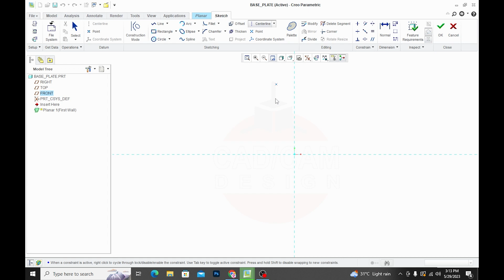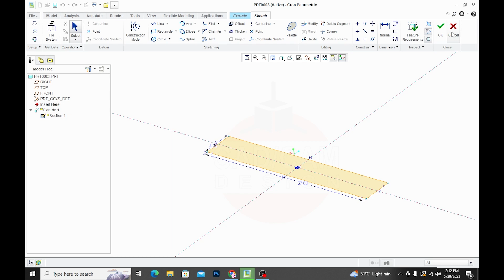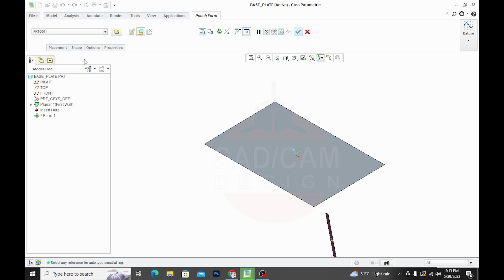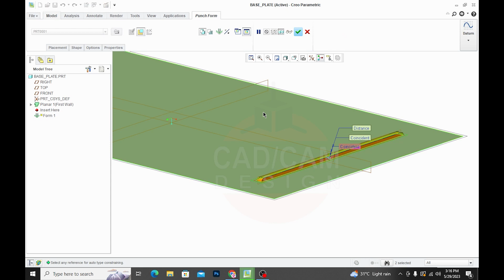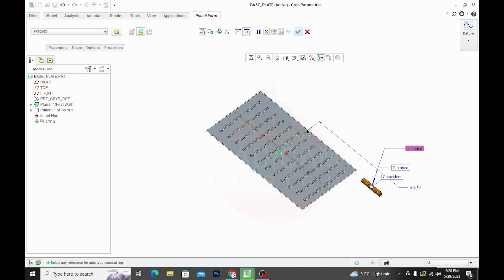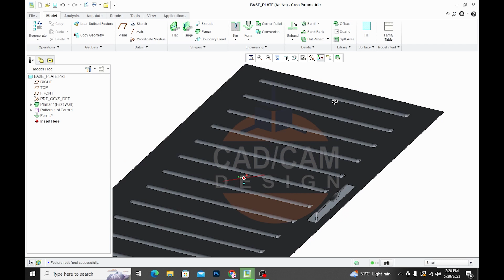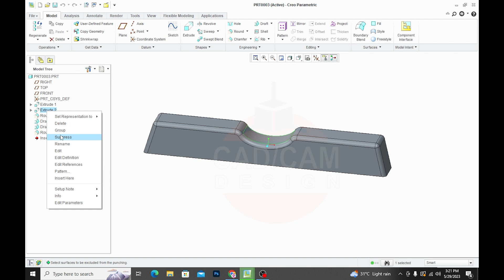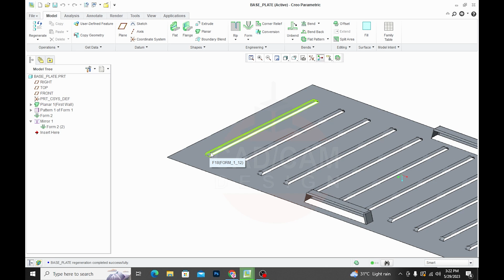Learn how to make a Louvers by of Punch Tool creoparametric | Special for Beginner | Hindi Tutorial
Hello Friends,
In this video i will try to share the process of how to make louvers on sheet metal parts with the help of punch tool.

Keep practice as much as possible.
Thanks